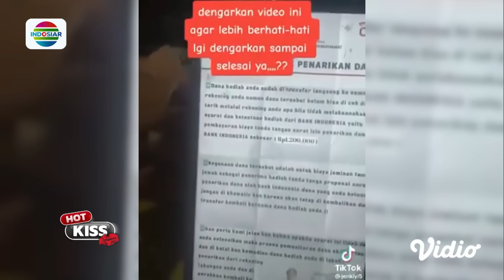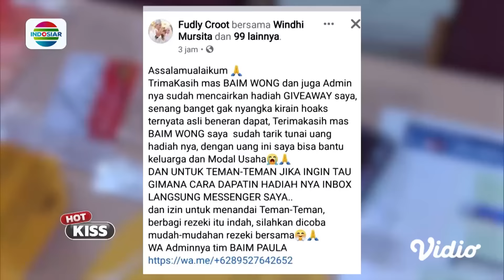Awal Tahun 2024 Baim Wong Penjarakan Penipu, Sidang Cerai Irish Bella dan Ammar Zoni Berlanjut?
Berita ter-hot dan terupdate seputar artis ternama tanah air yang dikemas secara lugas dan menarik. AWal tahun 2024 buat Baim Wong harus memenjarakan penipung yang mencatut namanya. Sidang lanjutan perceraian Amar Zoni dan Irish Bella akan kembali digelar, Irish Bella dikabarkan mendatangkan saksi?

Program Unggulan Indosiar:
• 2 Malam Puncak HUT Indosiar: Konser Raya 29 Tahun Indosiar Luar Biasa Malam Puncak Pertama dan Malam Puncak Kedua, 10-11 Januari 2024 Live pkl 18.30 WIB
• D'Academy 6, Senin-Jumat, Live pkl 20.00 WIB
• Debat Capres Cawapres Pemilu 2024, 12 & 22 Des - 7 & 21 Jan - 4 Feb, pkl 18.00 WIB
• Double Mega Series Action Asia: The Shaolin & Heroes dan Rangkaian Mega Film Asia, Setiap Malam hanya di Indosiar